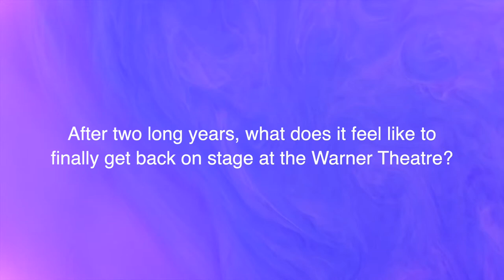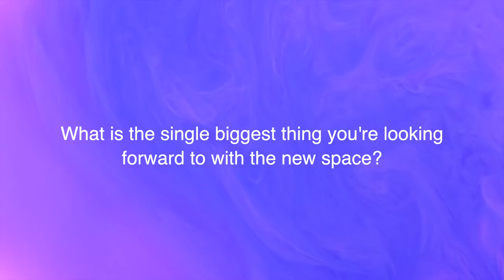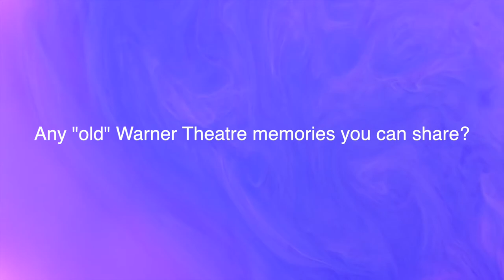Back to the Warner: Ken Johnston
Concertmaster Ken Johnston explains just how emotional it is to finally get back on stage at the Warner Theatre.